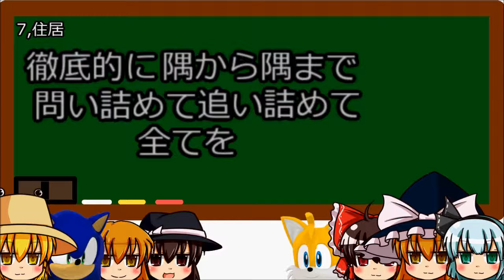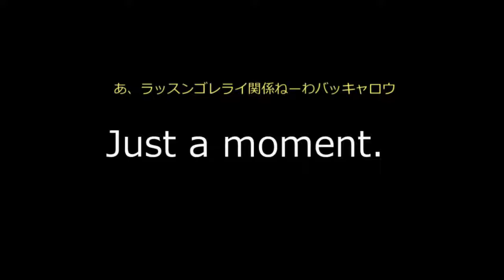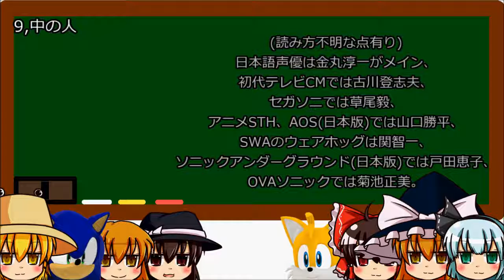ソニック暦約2年の作がソニックについて教えるAct3(Final)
らくがきさん式立ち絵(改変含む)使用